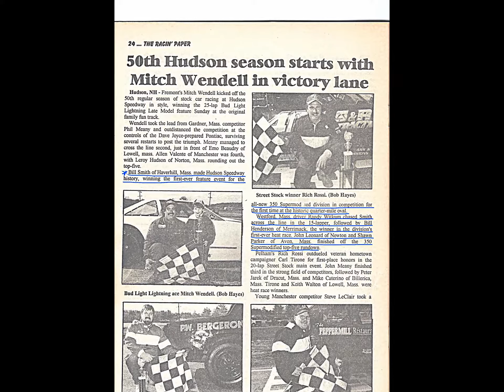RARE VERY FIRST OFFICIAL 350 SUPERMODIFIED HEAT & RACE @ HUDSON INT, SPEEDWAY APRIL 28, 1996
The 350 Supermodifed Division race at the Hudson Int, Speedway, April 28, 1996 Heat & feature races, SORRY FOR IT BEING SHORT WAS ALL THAT WAS ON THE TAPE,

FIRST HEAT RACE WINNER : #91 BILL HENDERSON
FIRST POLE: #12 JOHN LEONARD
FIRST FEATURE WIN:#9 BILL SMITH

TOP FIVE FISHES FEATURE
1ST: #9 BILL SMITH
2ND: #21 RANDY WITKUM
3RD: #91 BILL HENDERSON
4TH: #12 JOHN LEONARD
5TH: #1 SHAWN PARKER